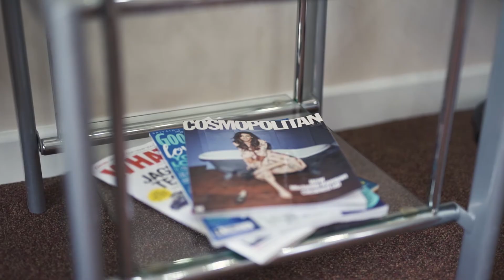Staff 2018 01